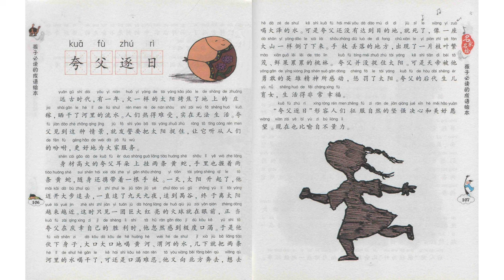B-4-1_050-Chinese Idiom-夸父逐日 (2500 vocabulary)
Title: B-4-1_050-Chinese Idiom-夸父逐日 (2500 vocabulary)
Program: B (Chinese Language)
Video code: B-4-1_050_27/10/2022

List of Programs and Video Code:

GENERAL:

Program-A: Chinese Culture
Program-C: Life Experience
Program-D: Social Interaction
Administration-ANN: Announcement
Administration-Q&A: Question and Answer

FULL CONTENT:

A-1: Chinese History
A-1-1-1: Ancient History, BC 2000-AD 1840 (Chronicle)
A-1-1-2: Ancient History, BC 2000-AD 1840 (Cultural Subjects)
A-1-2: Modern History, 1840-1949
A-1-3: Contemporary History, 1949-Present

A-2: Religion and Philosophy
A-2-1: Taoism,Tao Te King, etc.
A-2-2: Buddhism, Agama, etc.

A-3: Stories and Tales
A-3-1: Myth
A-3-2: Legend and Folktale
A-3-3: Festival and Event

A-4: Chinese Music
A-4-1: Bamboo Flute (笛子)
A-4-2: Guqin (古琴)

A-5: Martial Art
A-5-1: 72 Deadly Skills of Shaolin Temple (少林七十二绝技)

B-1: Pronunciation
B-1-1: 4 Tons
B-1-2: 21 Initials
B-1-3: 39 Finals
B-1-4: Phonetic Change
B-1-5: Comprehensive Exercise
B-1-6: Learn Chinese While You Sleep

B-2: Chinese Character and Calligraphy
B-2-1: Stroke
B-2-2: Stroke Order
B-2-3: Radical
B-2-4: Structure
B-2-5: Calligraphy

B-3: Grammar
B-3-1: Basic Grammars
B-3-2: Sentence Grammars
B-3-3: Text Grammars

B-4: Cultural Linguistic Phenomenon
B-4-1: Chinese Idioms (成语)
B-4-2: Linguistic Phenomenon and Custom
B-4-3: Short Stories for Learning Chinese

C-1: My Life Experience

C-2: Life Experience of My Acquaintances

D-1: Interview
D-1-1: Cultural Subject
D-1-2: Linguistic Subject

D-2: Activities
D-2-1:Physical Activities
D-2-2: Brainstorm Conferences
D-2-3: Problem Solving

ANN: Announcement
ANN-1: Administrative Announcement
ANN-2: Call to Action

Q&A: Question and Answer
Q&A-1: Reply to Comments
Q&A-2: Other Specific Questions